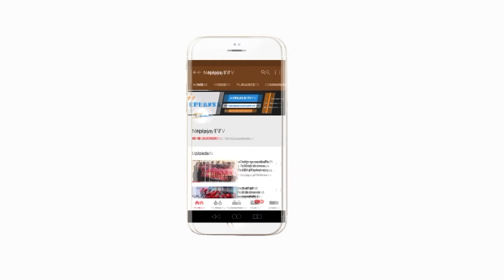Chysal Football Ground working condition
एन्फा टेक्निकल सेन्टरको रुपमा रहेको च्यालस मैदानको अहिले स्तर उन्नती भइरहेको छ ।  दशरथ रंगशालाको बैकल्पिकका रुपमा हेरिएको च्यालसको स्तरउन्नतीको काम सुरु भएको एक् वर्ष भयो । काम सम्पन्न गर्ने निर्धारित मिति सकिन अब मात्र ६ महिना बांकी छ । असार अन्तिममा मैदान हस्तानरण गर्ने लक्ष्य राखिएको च्यालसको ७० प्रतिशत काम सकिएको बताइएको छ ।